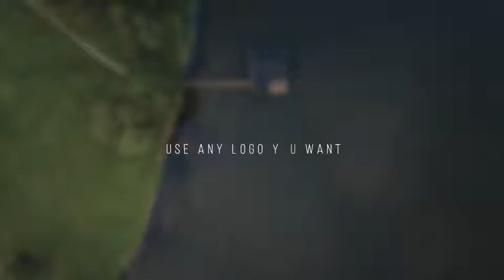Minimal Social Media Lower thirds (Best After Effects Projects)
Clean and minimal social media lower thirds is ready to render. Very easy to customize. Also easy to understand video tutorial included.

FEATURES

RESOLUTION : 1920×1080 (30FPS)
LOWER THIRDS : 5 Lower thirds comp
PLUG-INS : No plug-ins required
TUTORIAL : Easy to understand video tutorial included
NOT INCLUDED:

Images/Videos are not included
Font is not included.(Any font can be use)